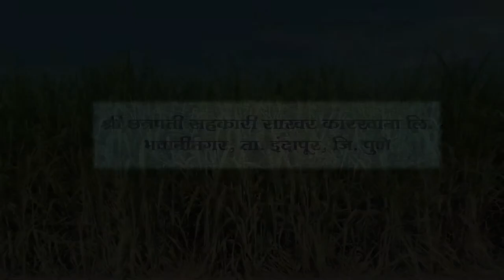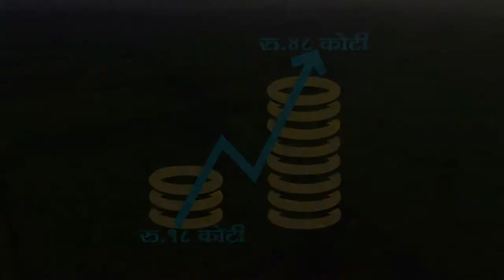Shri Chhatrapati Sahakari Sakhar Karkhana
featuring a sugar factory working and plant in detail.